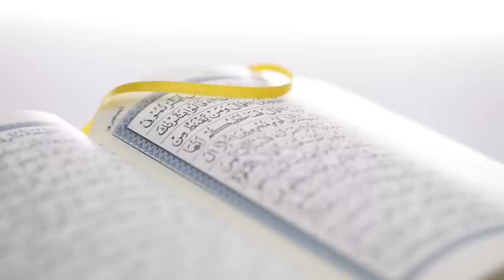How to Attain Goodness from Allah [Juz 4] - Nouman Ali Khan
Allah will never give us a challenge that we cannot overcome. Every difficulty we face is custom tailored to our capacity to handle it.

- For more lectures by Nouman Ali Khan